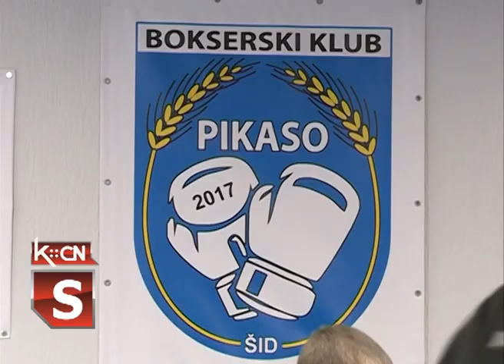Poseta predsednika Bokserskog saveza Srbije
Nenad Borovčanin, predsednik Boksreskog saveza Srbije posetio je danas Bokserski klub ‘’Pikaso’’ iz Šida gde se u razgovoru sa članovima ovog kluba kao i sa predstavnicima lokalne samouprave upoznao sa radom jednog od najmlađih bokserskih klubova u Vojvodini i Srbiji.